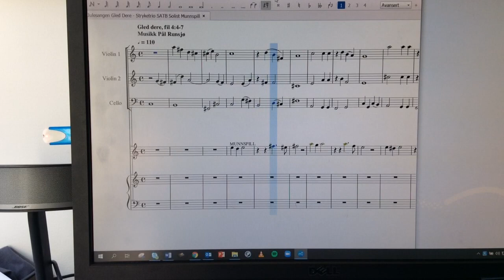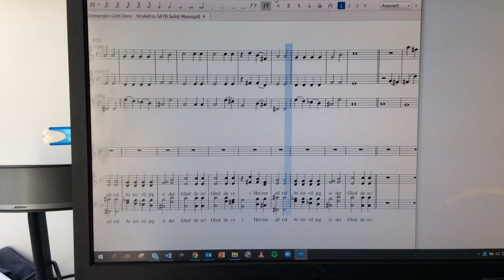Gled dere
Fremført av Jubelbrus på gospelkveld i Jar kirke i 1977-78 som en gospellåt. Fremført av Sandefjord Kammerkor, Sigmund Groven på harmonica og Sandefjord strykekvartett (trio) i 2007 i Sandefjord Kirke med Anne Guro Rustad som sangsolist.